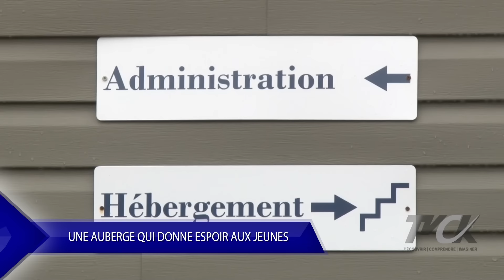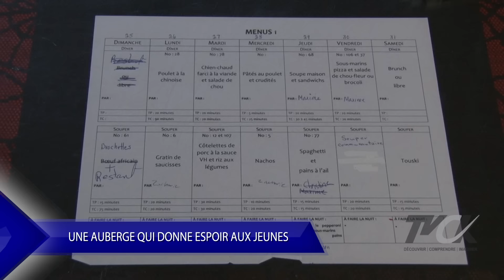Tandem-jeunesse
Tandem-Jeunesse, un organisme d'hébergement qui vise à améliorer les conditions de vie des jeunes vivant certaines difficultés.